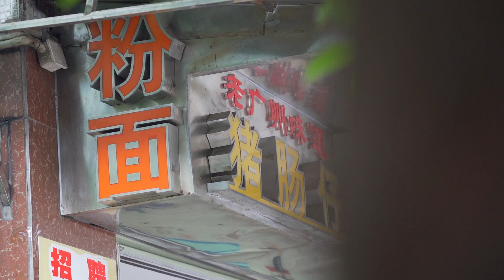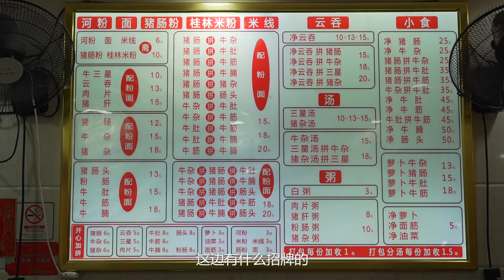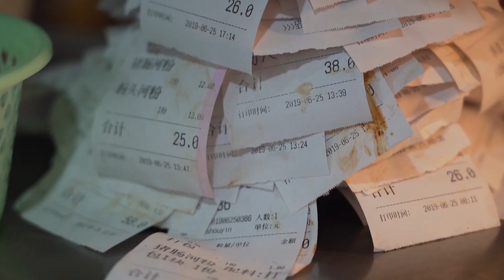開了二十多年，專做豬腸的老舖，最近又重新火了一把！【品城記】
死心吧！我們是不會吃豬大腸刺身的！
最近我們發現有一家老舖，被人重新翻了出來，竟然吸引了很多“豬腸愛好者”去打卡！沒錯，這家店就是——豬腸仔。從店名就能看出來，這裡主打就是豬的腸！一條豬腸辣麼長~~~從頭到尾都能拿來做美食！簡直就是“豬腸愛好者”的天堂啊！而且在這條gai上，就數這家店人氣最旺了，每天都排隊，真有辣麼好吃嗎？